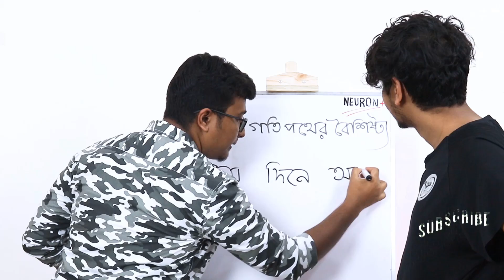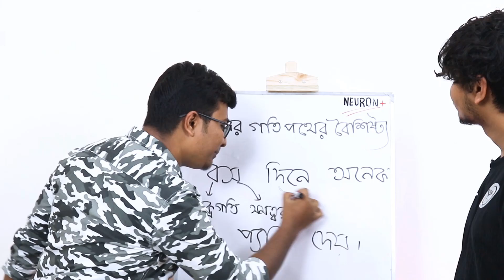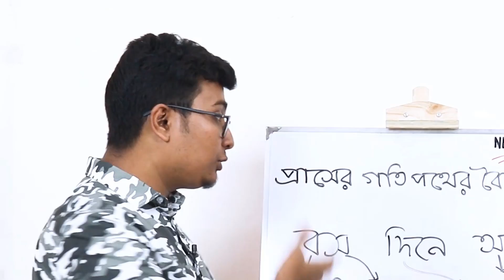🎯Physics Shortcut Technique | প্রাস (Projectile) | HSC & Admission Test | NEURON PLUS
বায়োলজি শর্টকাট টেকনিক  ভিডিও সমূহঃ

🔥 Neuron Plus
Admission & Academic Care
মেডিকেল ও বিশ্ববিদ্যালয় ভর্তি কোচিং।
ফার্মগেট/ মৌচাক, ঢাকা।

আমাদের সাথে জয়েন করতে, ফোনঃ 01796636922

🔥 নিউরন প্লাসে ভর্তির ব্যাপারে যোগাযোগ করতে পারো নিচের নাম্বারেঃ

নিউরন প্লাসের যে যে কোর্স করানো হয় :

১) ঘ/ডি ইউনিট/ খ ইউনিট ( বাংলা + ইংরেজি + সাধারণ জ্ঞান )
২) মেডিকেল ( জীব বিজ্ঞান+রসায়ন+পদার্থ+ইংরেজি+সাধারণ জ্ঞান)
৩) ভার্সিটি কোর্স ( জীব বিজ্ঞান+রসায়ন+পদার্থ+ইংরেজি+সাধারণ জ্ঞান+ ম্যাথ)  [ ক ]
৪) শুধু বায়োলজি কোর্স